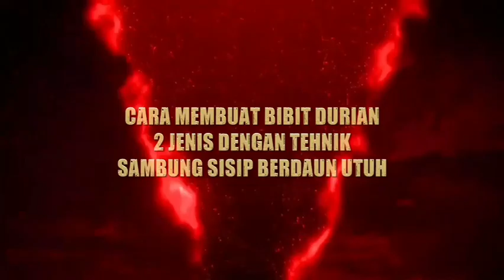Cara membuat bibit durian 2 jenis mudah berhasil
Cara membuat bibit durian 2 jenis mudah berhasil, dengan menggunakan tehnik sambung sisip berdaun utuh, untuk penyungkupan alangkah baiknya harus menggunakan green house, karna suhu panas yang ada didalamnya lebih maksimal dan stabil.